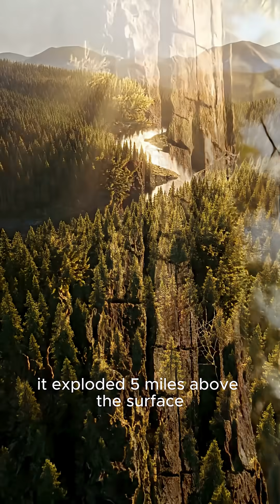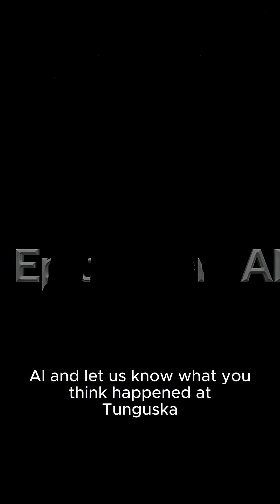💥 Tunguska Mystery: The Biggest Impact Event That Vanished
🎬 The Past, Reborn in 3D AI Cinematic. On June 30, 1908, a massive explosion rocked Siberia, leveling 80 million trees. But where is the crater? We recreate the most colossal cosmic mystery in modern history using 11 Veo3 CGI 3D Realistic scenes.

🐍 EpicHistory AI – Cinematic Past recreates history and mysteries in cinematic detail.